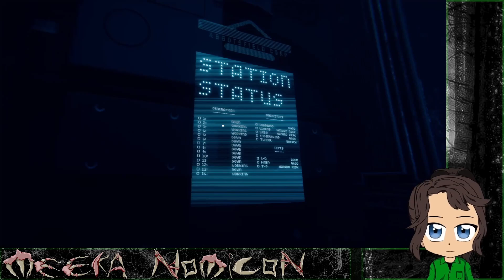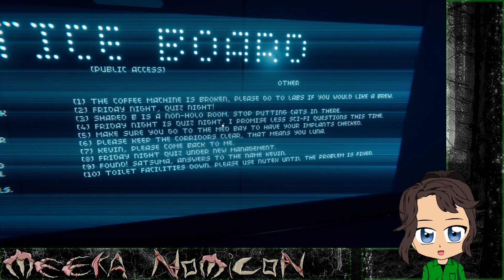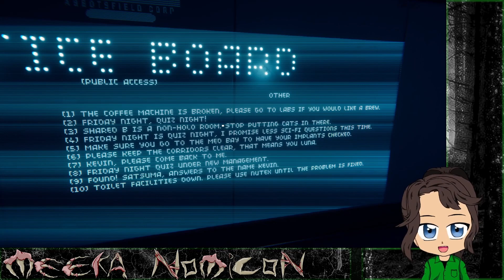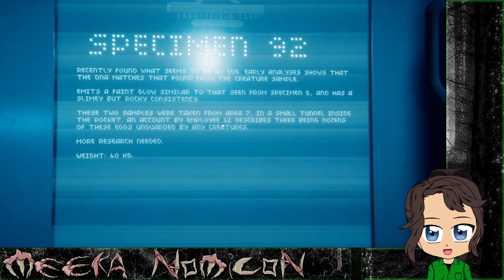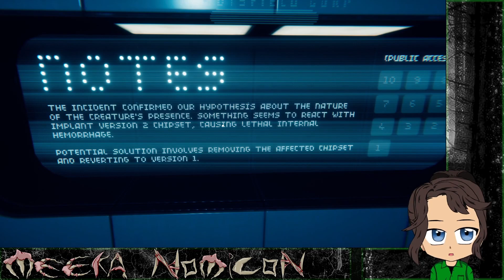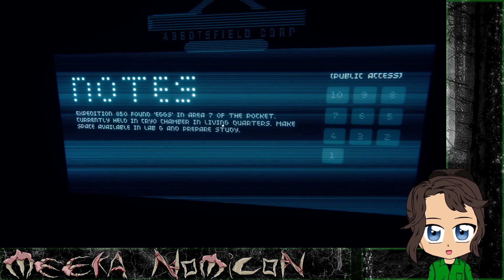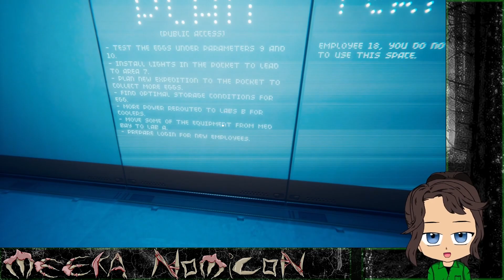Close Contact [Full Game]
Reason #1 why the Jurassic Park trilogy should be an essential part of school curriculum.

                                               More Meeka?

                                                       Credits